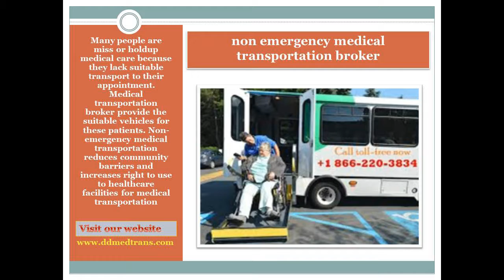We provide Non-emergency medical transportation broker based in the USA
Get to know about the Non Emergency medical transportation broker offered by dd med Trans nationwide in the USA.